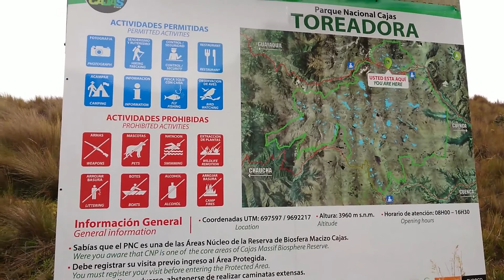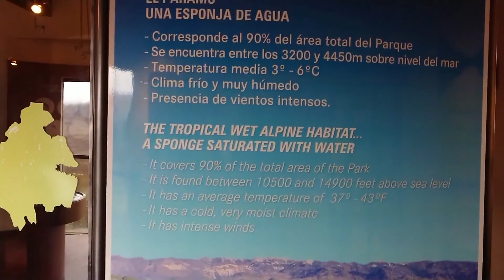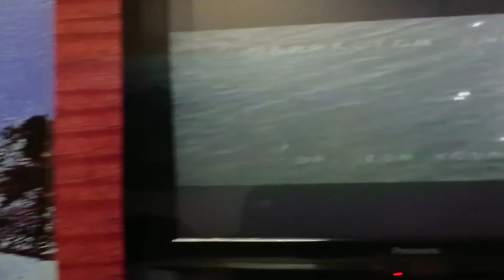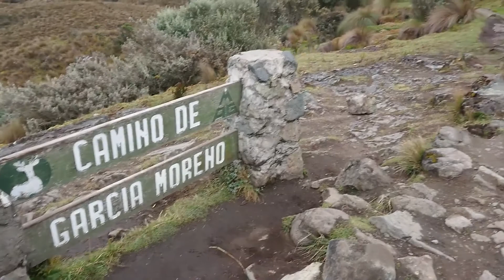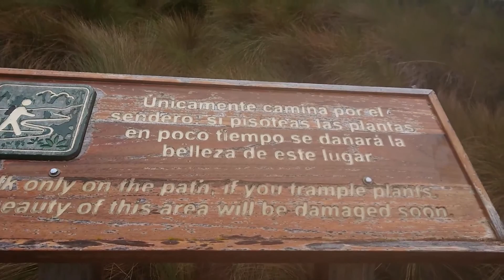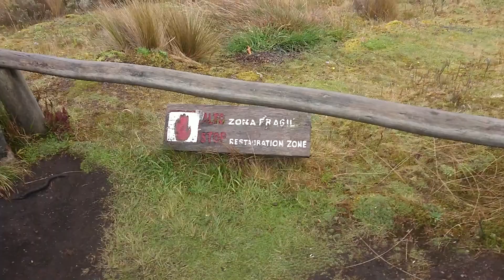PARQUE NACIONAL CAJAS, CUENCA entre PARAMO Y LAGUNAS / CAJAS NATIONAL PARK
Toreadora lagoon is reached from the Cuenca - Molleturo - Puerto Inca road, about 40 kilometers from Cuenca. Here you'll find an administrative office, an interpretive center and access to the various trails.

Laguna la Toreadora. Se llega por la vía Cuenca – Molleturo – Puerto Inca, aproximadamente a 40 kilómetros desde Cuenca. En este sitio se encuentran la Oficina Técnica del Parque, un centro de interpretación y el acceso a los diferentes senderos.

Huy Beat, Âm nhạc để giữ cho bạn lắng nghe.